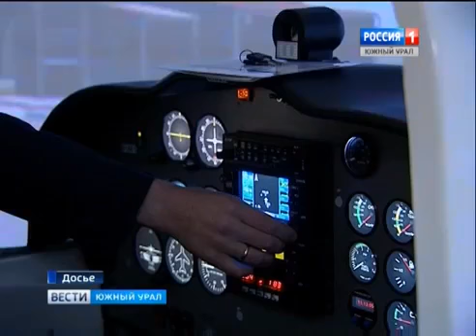#32. 3 ноября 2017 года: Вести Южный Урал, Челябинское летное училище судится с Росавиацией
Меня зовут Павел Семченко, я - пилот гражданской авиации. В настоящее время я занимаюсь общественной работой по возвращению на лётную работу российских пилотов, незаслуженно и незаконно выброшенных из профессии нерадивыми чиновниками Федерального агентства воздушного транспорта (Росавиации). Я сам пострадал от действий Росавиации, в настоящее время я готовлюсь к процессу в Европейском суде по правам человека, так как российская судебная система ввиду некомпетентности и, как некоторые считают, коррумпированности не смогла помочь мне добиться справедливости.
Я очень надеюсь, что у нас получится прекратить устроенный некомпетентными сотрудниками Росавиации беспредел в отношении российских пилотов.